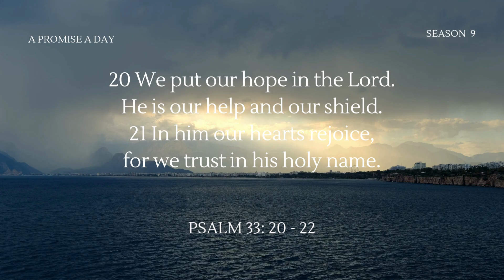God Will Be Your Anchor In The Storm - September 27, 2024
What anchors you when life gets stormy? Psalm 33:20-22 reminds us that we can anchor our hope in God.

TODAY'S CHALLENGE: Identify one area where you feel the most stress or hopelessness. Write it down and pray specifically for God to be your anchor in that situation.